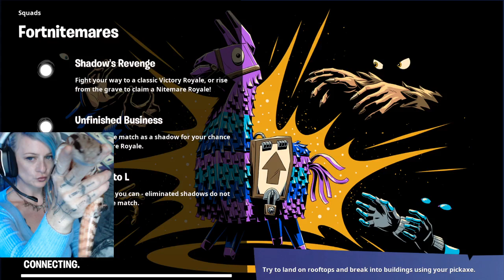Can you play with a lizard around your neck? Kind of, if he stops licking you lol.